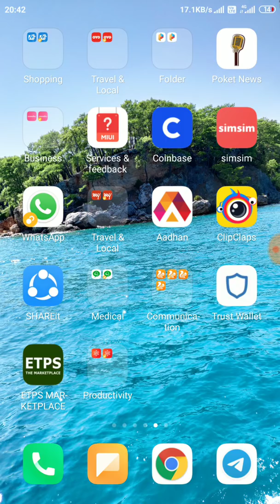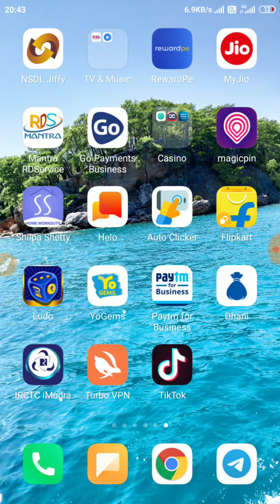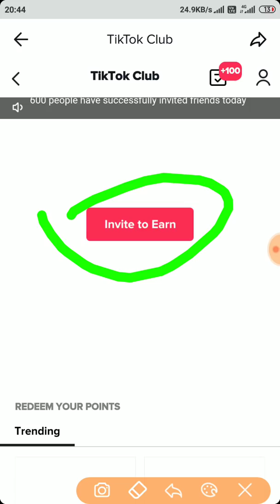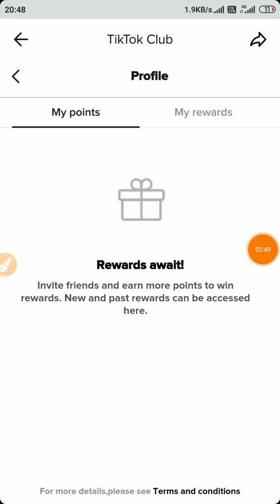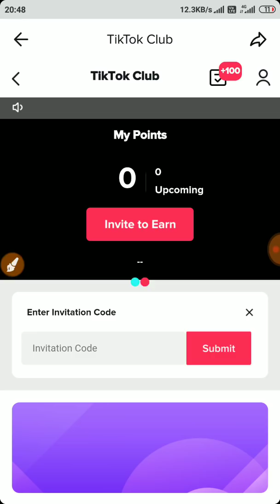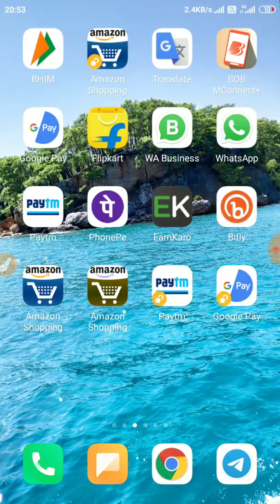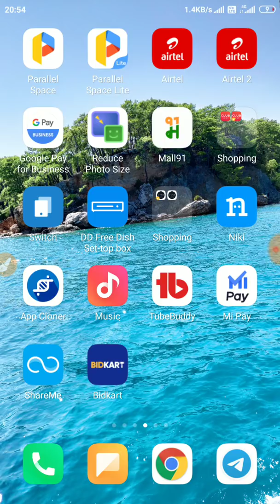Unlimited Trick !! TikTok Free 1000rs Loot !! Unlimited Refer Trick Of Tiktok 150rs Loot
You can also search on Teligram
 RishabhTech

🔴TIKTOK 50RS PER REFER LOOT

 on this link and create new account.

and enter Code - xWN7RTfjtTk

  (touch n copy) for Rs.50 Bonus

NOTE MUST ENTER REFER CODE FOR 50RS - xWN7RTfjtTk

THANKS REGARDS
 "Rishabh Tech"